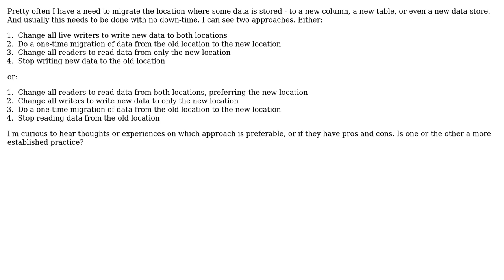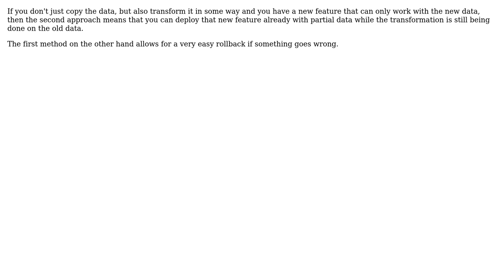Software Engineering: Live data migration - double read vs double write (2 Solutions!!)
Software Engineering: Live data migration - double read vs double write

With thanks & praise to God, and with thanks to the many people who have made this project possible! | Content (except music & images) licensed under CC BY-SA | Music | Images & others | With thanks to user Martin Kochanski user Joe K user Bart van Ingen Schenau and the Stack Exchange Network Trademarks are property of their respective owners. You are responsible for your own actions.